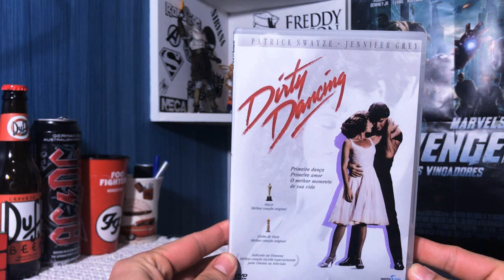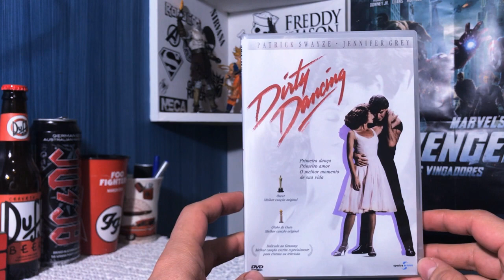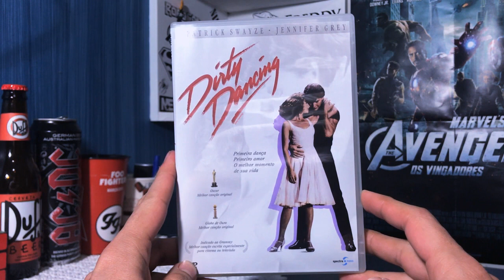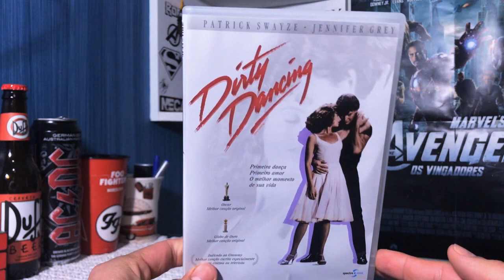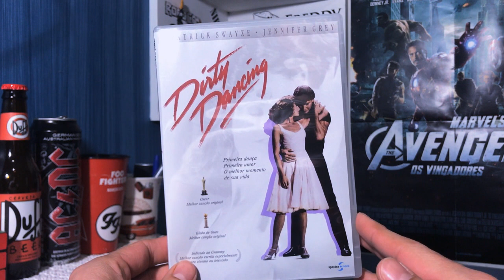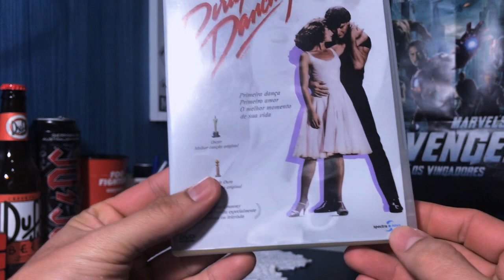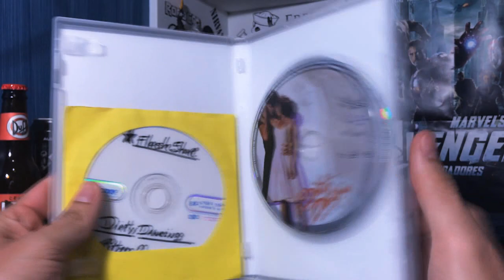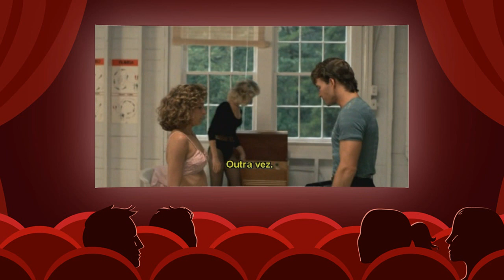[DVD] Dirty Dancing - Ritmo Quente